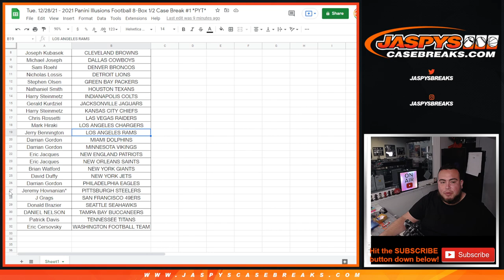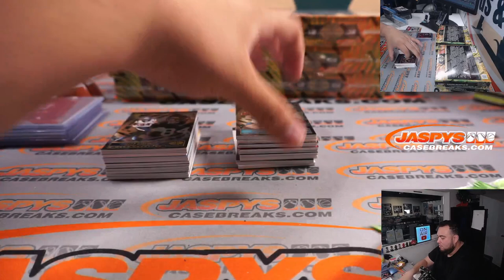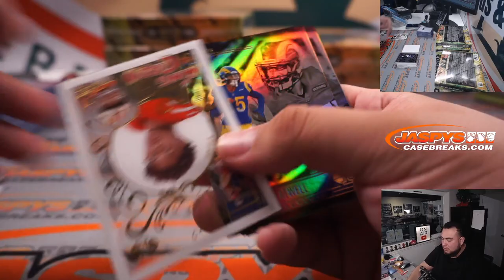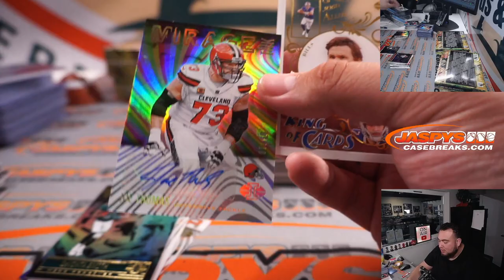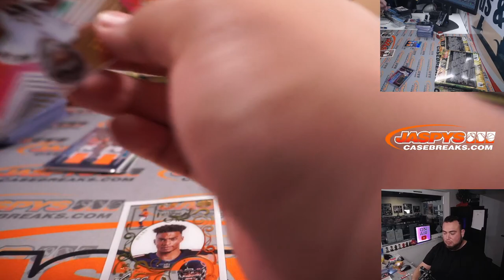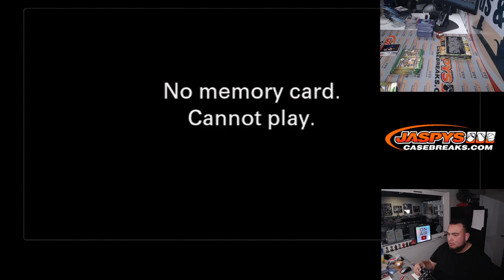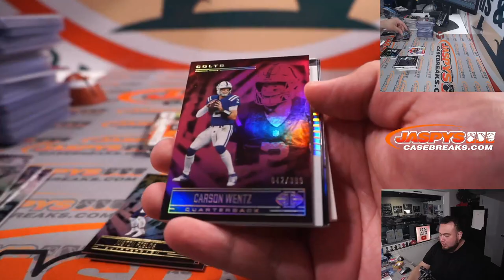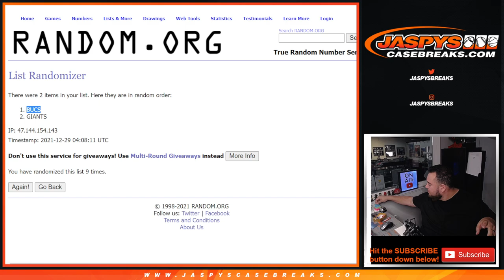Tue. 12/28/21 - 2021 Panini Illusions Football 8-Box 1/2 Case Break #1 *PYT*